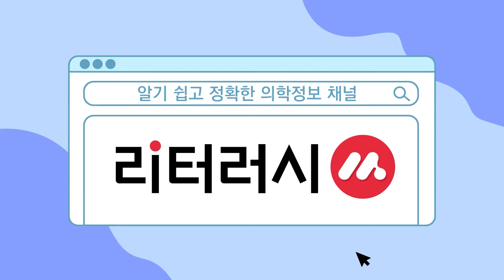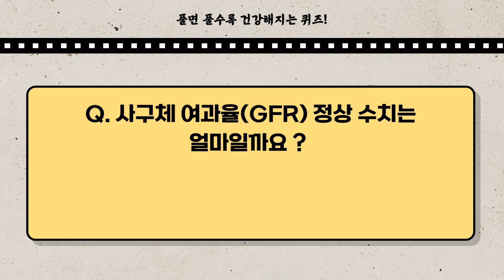만성콩팥병 4기라면 꼭 보세요!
'만성콩팥병 4기인데 너무 늦은 건 아닐까요...?'
절대!!! 포기하지 마세요!

이상호 교수님이 만성콩팥병 4기의 신장 상태와
만성콩팥병 4기 환자의 식단 관리에 대해 자세히 알려드립니다!👀

풀면 풀수록 건강해지는 채널, 리터러시M
영상퀴즈이벤트 7탄!
헬스 리터러시도 올리고 🎁선물도 챙기고!!

오늘 준비한 🎦영상은
(with 강동경희대병원 신장내과 이상호 교수)

📍기간 :  2022년 12월 20일 ~26일
📍선물 : 스타벅스 ☕️ 커피 기프티콘 (2명)
📍발표 :  2022년 12월 28일(수)
해당영상 고정댓글로 공지

Q. 사구체 여과율(GFR) 정상 수치는 얼마일까요?
                              (    ) mL / min

강동경희대병원 신장내과  이상호 교수의
영상 확인하시고  건강도 챙기고! 댓글에 정답 남겨 선물도 챙기세요!!